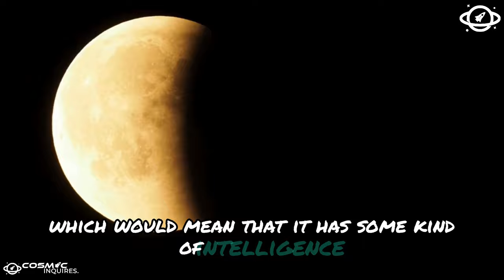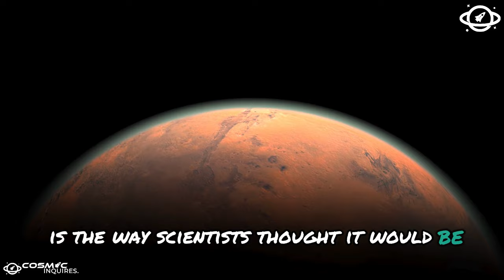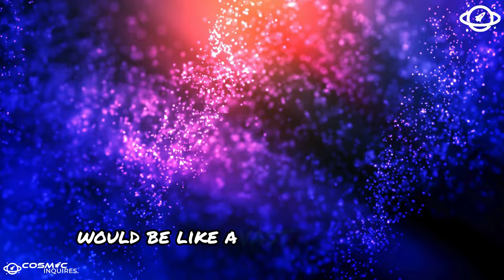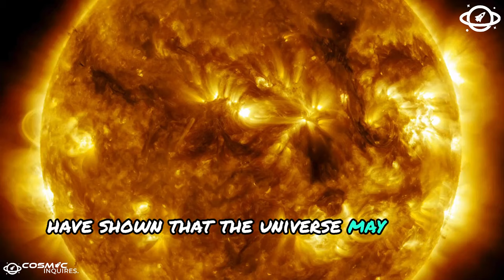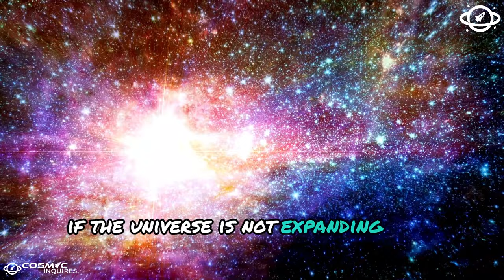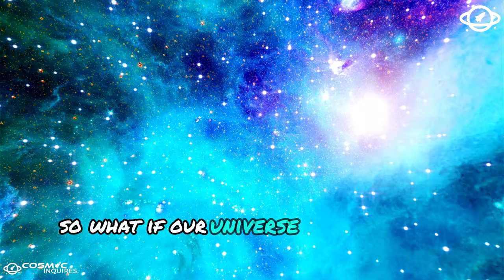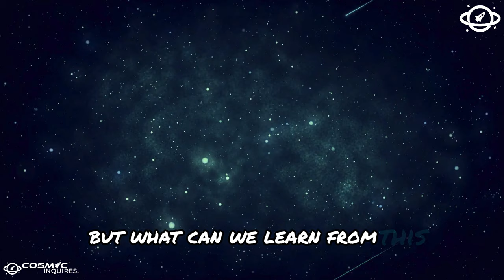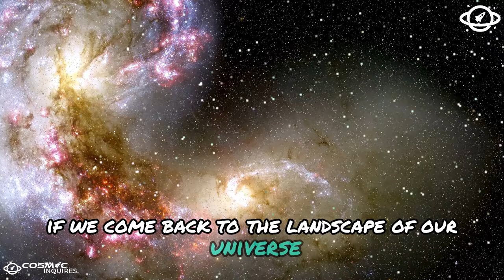New Image from James Webb Space Telescope Shows That Something Is Seriously Wrong with Our Universe!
Incredible new image from the James Webb Telescope reveals a mind-boggling discovery about the universe - something is seriously wrong! Watch to find out more.